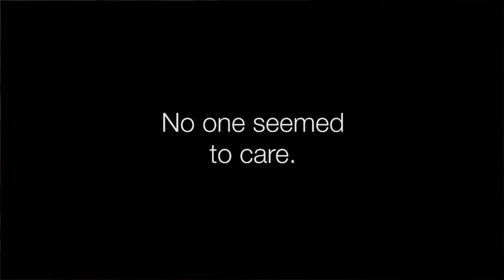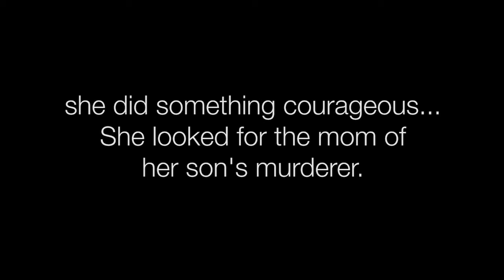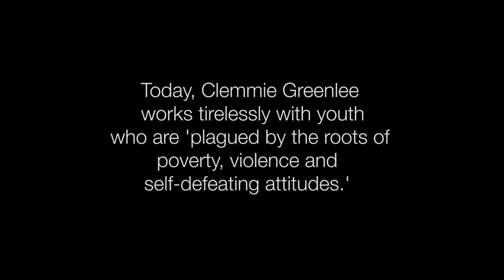WUIA presenting Clemmie Greenlee